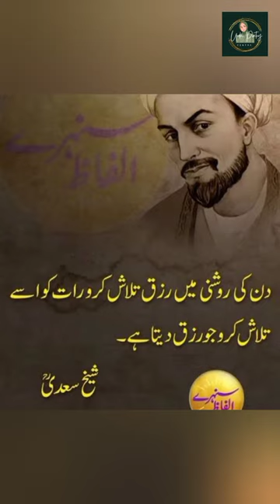Sheikh Saadi Quotes 📜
Assalam-u-Alaikum ☺️
We are a platform dedicated to sharing and promoting the rich tradition of storytelling in the Urdu language. Our goal is to provide a space for people to discover and enjoy a wide variety of stories from different genres and time periods.

We hope that you enjoyed the story and found it engaging and entertaining. We strive to bring you the best in Urdu storytelling, and we appreciate your support. Thank you again for watching!

. Urdu Quotes
. Golden Words
.abhira status
. khudgarzi song

Urdu quotes
Urdu quotations
aqwal
aqwal e zareen
Urdu Stories
Sachi Kahaniyan
Islamic Waqia
Islamic Story Urdu
Urdu Poetry
Islamic Poetry
Peaceful Islamic Poetry
sufiyana kalam
Hazrat Ali Quotes
2 Lines Urdu Poetry
two lines urdu poetry
2lines urdu poetry
2 lines urdu shayari
urdu shayri
islami waqiat
karbala waqia
islami aqwaal

Allah
sheikh saadi
sheikh saadi
sheikh saadi story

bano qudsia
islamic poetry
islamic quotes
best poetry
best poetry background music

best urdu songs
collection
best urdu keyboard for
android

poetry
poetry urdu
poetry baba farid ganj shakar
poetry status
poetry background music
poetry sad
poetry love

. islamic
. islamic cartoon
. islamic ringtone
. islamic video
. islamic status
. islamic son
. islamic movies in urdu
. islamic stories
. islamic shorts
. islamic calendar 2023
. islamic channel
. Islam
. islamic
. islamic cartoon
. islamic status
. islamic stories
. islamic poems
. islamabad
. islam
. islamic ringtone
. islamic cartoon in urdu
. islamic videos
. islam makhachev vs charles
  oliveira
. best urdu songs
. aesthetic
. aesthetic urdu
. aesthetic video
. aesthetic status
. aesthetic urdu songs
. aesthetic urdu poetry
. aespa
. aesthetic songs
. aesthetic safdar
. aesthetic vlog
. amazing urdu status
. amazing urdu status
. amazing status
. amazing hindi status
. amazing hindi poetry
. amazing hindi shayari
. amazing hindi quotes
. urdu story centre channel
. urdu kahani center
. urdu story centre
. urdu center voice
. urdu drama
. urdu serial
. urdu song
. urdu story
. urdu naat
. urdu 1
. urdu status
. sad status
. whatsapp status
. drama
. pakistani dramas